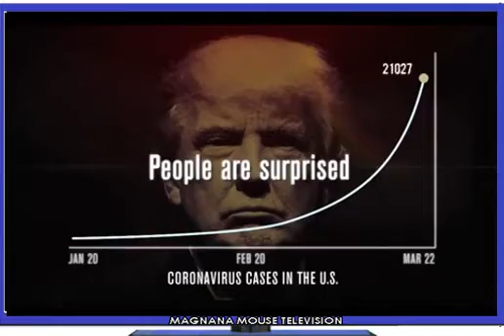Trump MAGA AD (if by G you mean Gimpy)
Enjoy a nice Priorities USA Action commercial Thumping trump's little head with some delicious truth.  BTW, Priorities USA is a SuperPAC.  It's the SuperPAC POTUS Obama set up during his reelection campaign in 2011. It is officially a Democratic Party PAC now.  It was the vehicle for BIG-$$$ donors to contribute BIGLY to the HRC for POTUS campaign in 2016  and is the same for the "Slap Trump Upside the Head with 9 I Inches of Limp Biden" campaign.

(That's an ode to a 1987 children's anthem, Dope Man, by NWA)

It may be too early to say, but money's on the likelihood that Priorities USA will be that magical depository for all that "Little Mikey" Bloomberg billions and billions that Bernie bemoans and has trumpco crapping their pants.